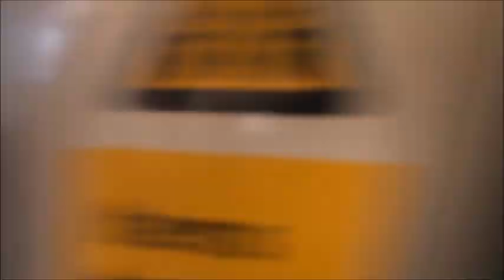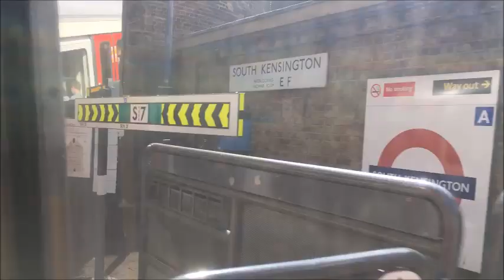Journey on the District Line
August 2019, EARLS COURT, Gloucester Road, South Kensington, Sloane Square, Victoria, St. James's Park, WESTMINSTER